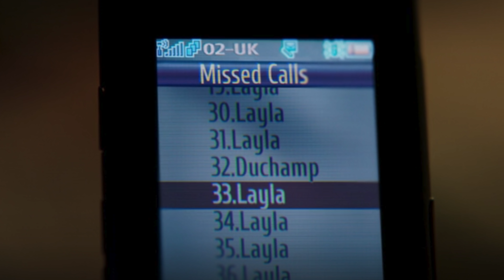CRÍTICA DO SEGUNDO EPISÓDIO DE CAVALEIRO DA LUA (SPOILERS)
Pablo Peixoto do Qu4tro Coisas fala sobre o segundo episódio de Cavaleiro da Lua com Spoilers